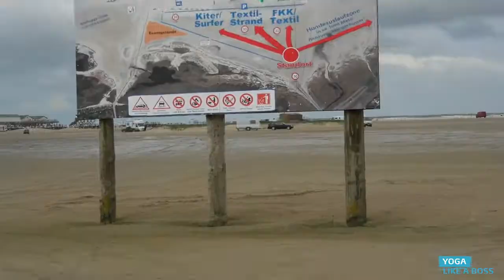Vlog 6 - Vanlife in the rain - Kitesurfing in the sun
kaitesurfing accident and kitesurf crash